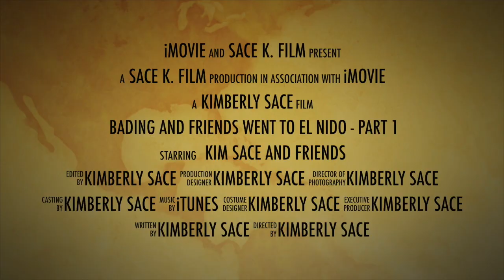Bading and Friends Went to EL NIDO - Part 1 (Trailer)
This is a trailer video for Part 1, EL NIDO trip.